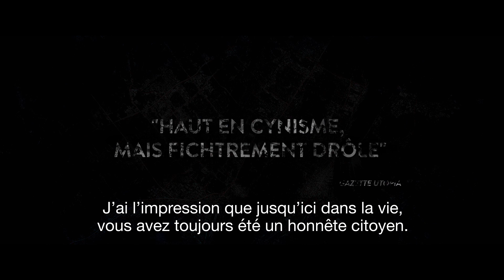LA CHUTE DE L'EMPIRE AMÉRICAIN - Bande Annonce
Réalisé par : Denys Arcand
Genre : Documentaire
Sortie : 20 février 2019

À 36 ans, malgré un doctorat en philosophie, Pierre-Paul Daoust est chauffeur pour une compagnie de livraison. Un jour, il est témoin d'un hold-up qui tourne mal, faisant deux morts parmi les gangsters. Il se retrouve seul avec deux énormes sacs de sport bourrés de billets. Des millions de dollars. Le pouvoir irrésistible de l’argent va bousculer ses valeurs altruistes et mettre sur sa route une escort girl envoûtante, un ex-taulard perspicace et un avocat d’affaires roublard. Après Le déclin de l’Empire Américain et les Invasions Barbares, La Chute de l’Empire Américain clôt ainsi la trilogie du réalisateur Denys Arcand.